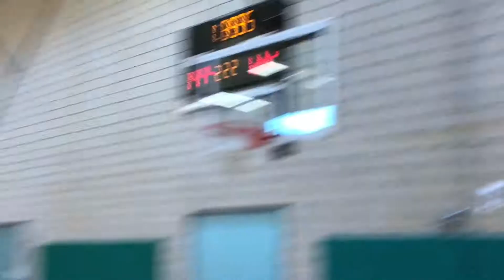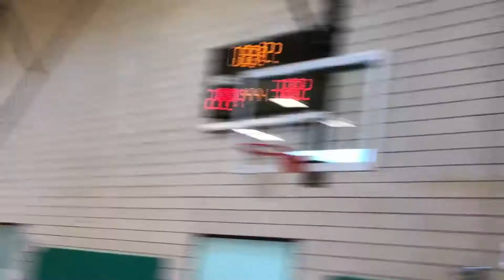Evie 2018 B ball